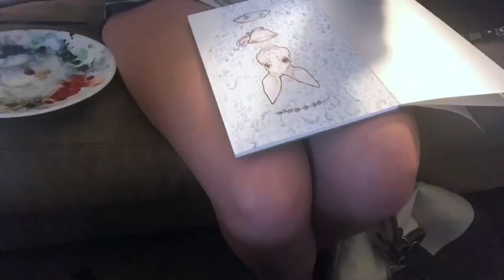art time lapse+another day with my dog+vlog+inspirational quotes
I filmed another morning with Reese, my puppy, and did a quick Alice and Wonderland painting with some inspirational quotes playing while i draw.

-Motivational speakers
Tai Lopes
Mel Robbins
Oprah Winfrey
Simon Sinek